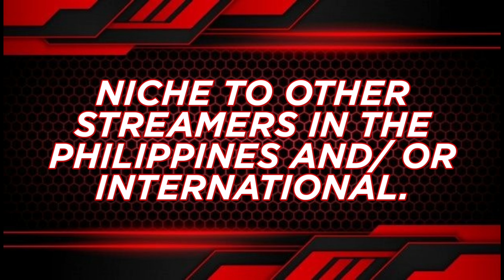YOUR NEXT BRAND PARTNER